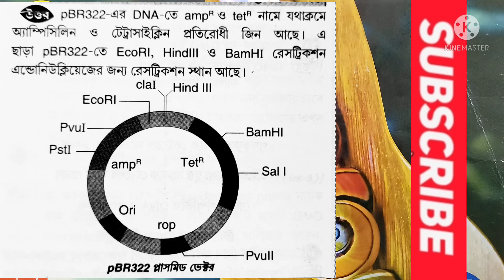PBR 322 structure, with picture, Biology in Bengali, class 12 biotechnology